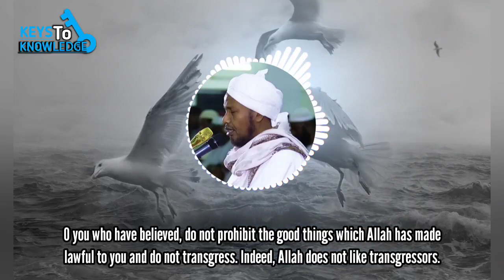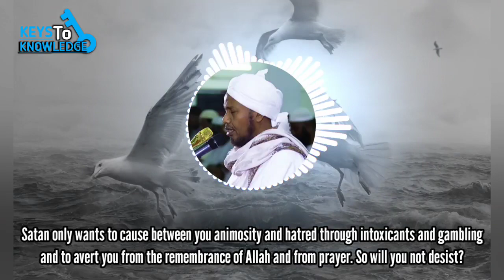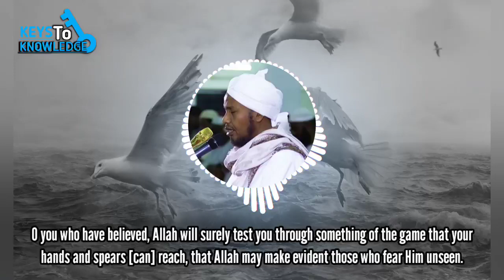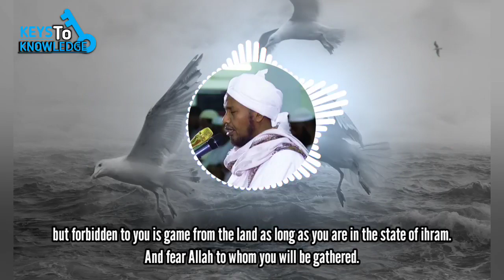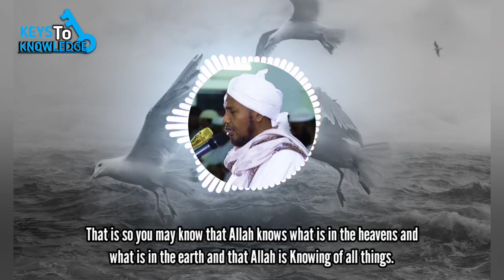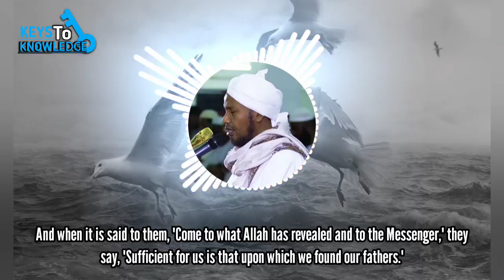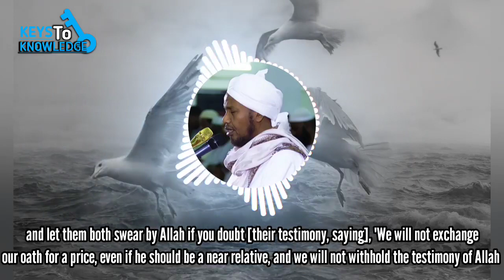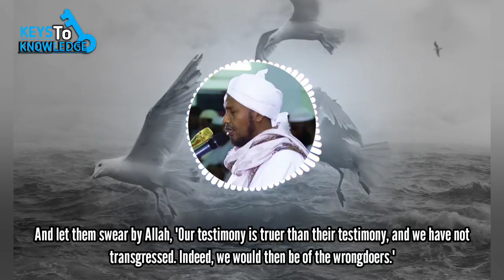Beautiful Qur'an recitation | Heart Soothing | Sheikh Abdirashid Ali Sufi | Surah Al-Maidah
Beautiful Qur'an recitation by sheikh Abdirashid Ali Sufi Surah Al-Maidah